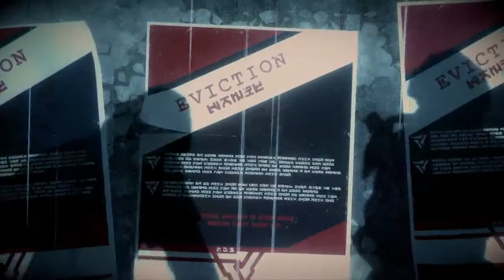(PS4) Killzone Shadow Fall Walkthrough Part 1 "The Father"